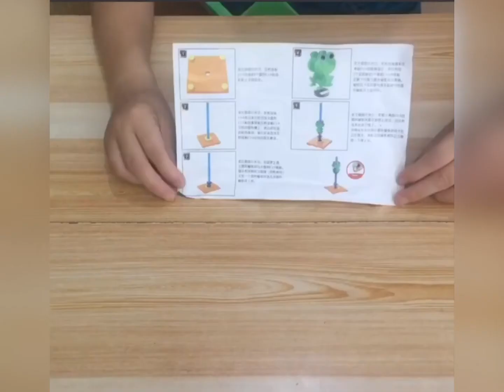Science educational toy jumping frog